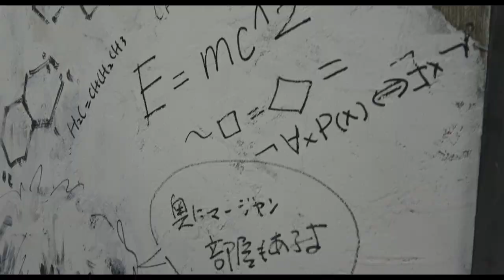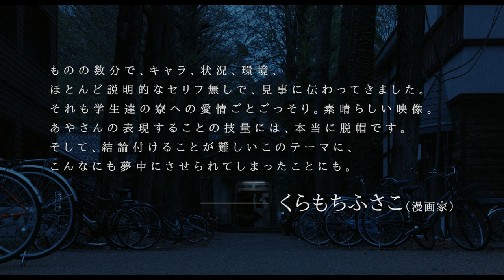『ワンダーウォール 劇場版』予告編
4.10 (金)より新宿シネマカリテほか全国順次ロードショー

出演：須藤蓮、岡山天音、三村和敬、中崎敏 若葉竜也 山村紅葉 二口大学／成海璃子

監督：前田悠希｜脚本:渡辺あや｜音楽:岩崎太整｜制作統括:寺岡 環｜撮影:松宮 拓｜照明:宮西孝明｜録音:中村真吾｜衣装:松本和子｜ヘアメイク:福岡由美｜編集:大庭弘之｜サウンドデザイン:畑奈穂子｜キャラクターデザイン:澤田石和寛｜スチール:澤寛｜宣伝美術:trout｜劇場版プロデューサー:上野遼平｜製作・著作:NHK｜企画:2020「ワンダーウォール」上映実行委員会｜配給・宣伝:SPOTTED PRODUCTIONS｜宣伝協力:MAP｜カラー｜アメリカンビスタ｜5.1ch｜68 分｜©NHK

2018 年にドラマとして放送された後、SNS などで多くの反響をよび、公式写真集やトークショーが行われるなど 異例の広がりをみせた本作。映画「ジョゼと虎と魚たち」や「その街のこども」の渡辺あやが手掛けたオリジナ ル脚本に、1500 人のオーディションから選ばれた須藤蓮、岡山天音、三村和敬、中崎敏、若葉竜也、成海璃子ら が参加。そして今回の映画化にあたり、未公開カットを追加。「全裸監督」ほか数々の映画、ドラマを手がける 音楽の岩崎太整が、ドラマ版の続きとなるテーマ曲を書き下ろし、クライマックスには”ドラマに共感した人” が参加したセッションが実現。大きな力に居場所を奪われようとしている若者たちの、純粋で不器用な抵抗。そ の輝きと葛藤の物語。